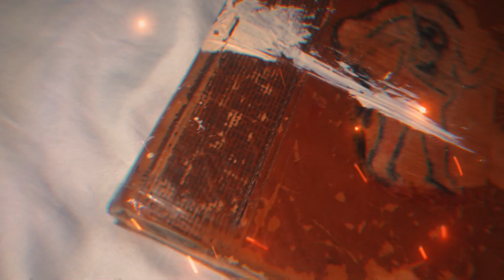ZeusDotcom: Magic Touch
Magic Touch